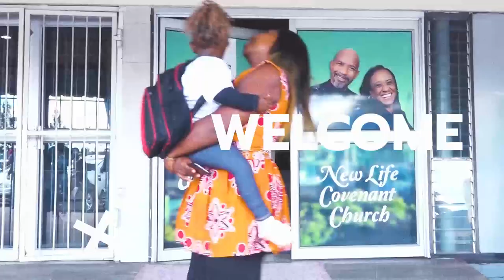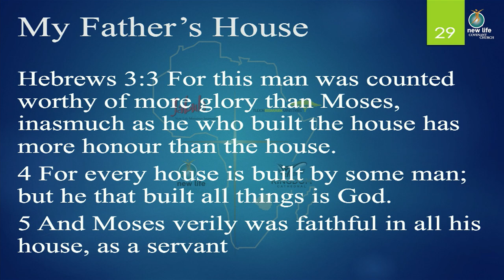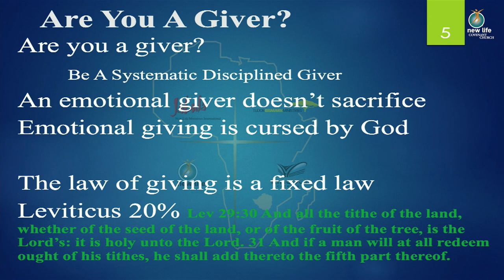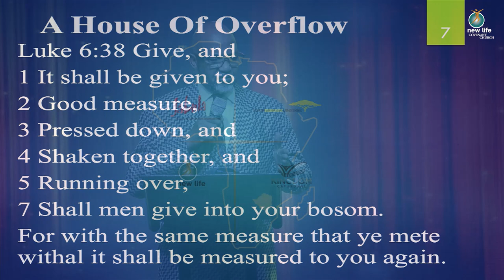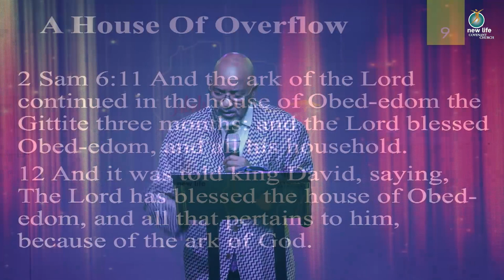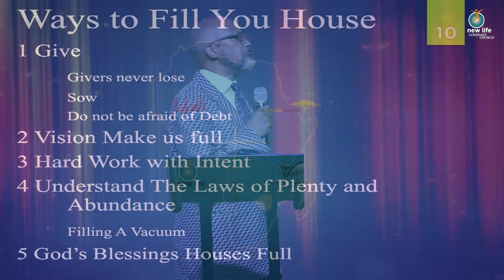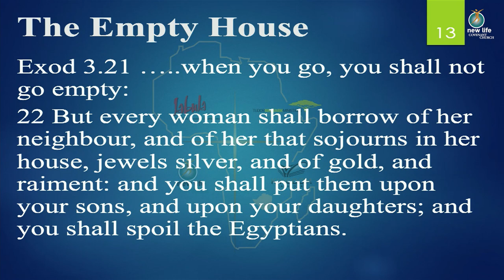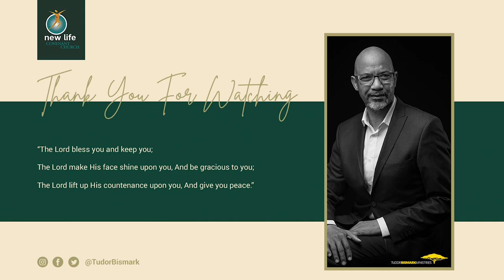Seeing A Full House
Join Bishop Tudor Bismark and New Life Covenant Church with Seeing A Full House. God wants to fill your house. In God is everything, for all and for every need. God is so generous, but it might seem that blessing is not being released. And you can become discouraged… but God’s ways are not ours. We can activate the release of blessing using principles in the message “Seeing A Full House”.

Scriptures:
John 14:2
Hebrews 3:3-5
Luke 6:38

The Service will be broadcast on YouTube and Facebook at Tudor Bismark Ministries  9 am on Sunday 14 November 2021. You can view the broadcast on Facebook Live at Tudor Bismark Ministries or on YouTube at Tudor Bismark. Share - invite someone to church;
Like - forward this message to someone you know needs a shift in their lives; Comment on - participating is fellowshipping.
Also support our ministry through the various resource platforms provided, and for information or more services, you can visit: